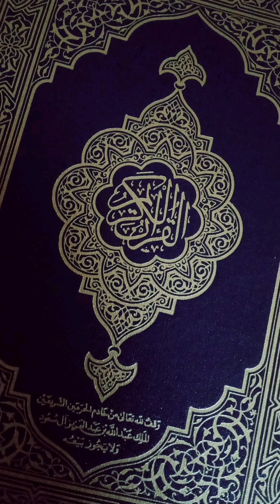Qədr gecəsi haqqında